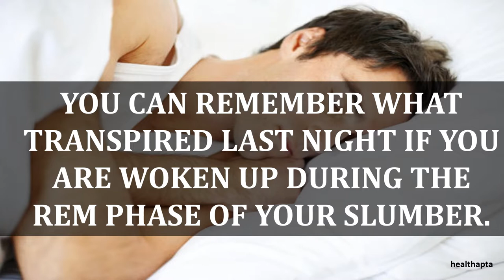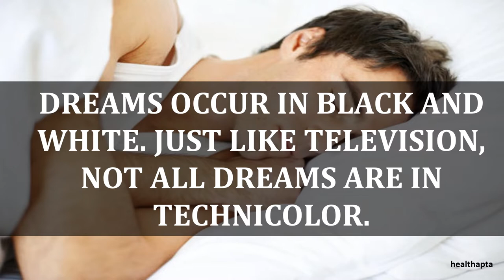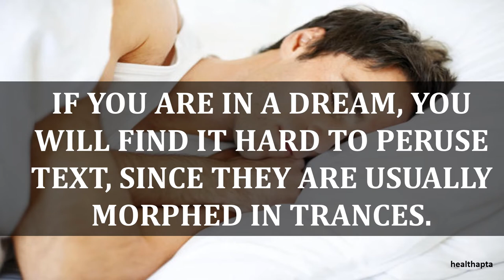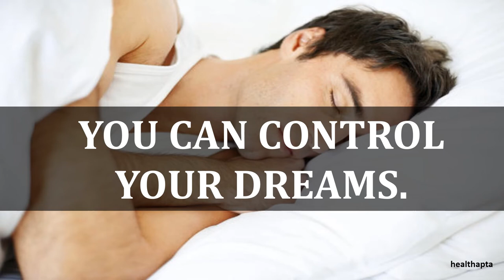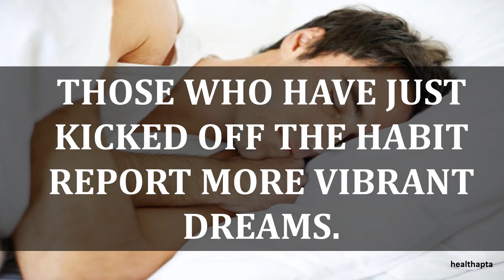INTERESTING PSYCHOLOGICAL FACTS ABOUT DREAMS